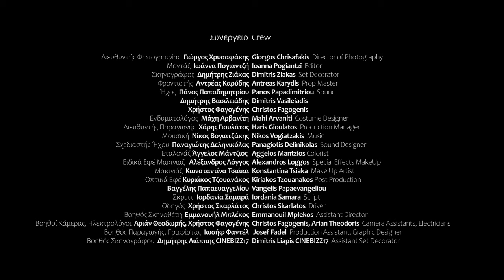Πάμε για Μπύρες! - Off for some Beers!, 2020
Πάμε για Μπύρες! - Off for some Beers!

Σενάριο – Παραγωγή – Σκηνοθεσία Χάρης Γιουλάτος  / Written, Produced and Directed by  Haris Gioulatos
                                           Ηθοποιοί – Cast
Ντελιβεράς – Βασίλης Κουκαλάνι / Vassilis Koukalani – Delivery Man
Υπάλληλος Καταστήματος – Αντώνης Ευθυμίου / Antonis Efthimiou – Store Employee
Υπάλληλος Περίπτερου – Καίτη Λυμπεροπούλου / Kaiti Lymperopoulou – Kiosk Employee
Αστυνομικός – Σπύρος Κυριαζάτης / Spiros Kyriazatis – Policeman
Υπάλληλος Βενζινάδικου – Οδυσσέας Περμέτι / Odysseas Permeti – Gas Station Employee
Εστιάτορας – Τραγουδόσαυρος / Tragoudosavros – Restaurant Man
Πελάτης – Δημήτρης Στρατόπουλος / Dimitris Stratopoulos – Customer
Μπράβος #1 – Γιώργος ‘’κ.Πέρης’’ Περιβολάρης / George ‘’Mr Peris’’ Perivolaris – Bodyguard #1
Μπράβος #2 – Πάρης ‘’Σπάρτακος’’ Μητρόπουλος / Paris ‘’Spartacus’’ Mitropoulos – Bodyguard #2
Μπράβος #3 – Φίλιππος ‘’FBI’’ Συμεωνίδης / Filipos ‘’FBI’’ Simeonidis – Bodyguard #3
Μπράβος #4 – Άγγελος Γεωργαράκης / Aggelos Georgarakis – Bodyguard #4
Μητέρα – Ματουάλη Κουτουλάκη / Matwali Koutoulaki – Mother
Κόρη – Μυρτώ Τζιόλα / Myrto Tziola – Daughter
Ντελιβεράς Πίτσας – Χάρης Γιουλάτος / Haris Gioulatos – Pizza Delivery Man
Χειρουργός – Αλέξανδρος Λόγγος / Alexandros Loggos - Surgeon
Παιδί – Χάρης Γεωργούσης / Haris Georgousis – Kid

                                          Συνεργείο – Crew
Διευθυντής Φωτογραφίας – Γιώργος Χρυσαφάκης / Giorgos Chrisafakis – Director of Photography
Μοντάζ – Ιωάννα Πογιαντζή / Ioanna Pogiantzi – Editor
Σκηνογράφος – Δημήτρης Ζιάκας / Dimitris Ziakas – Set Decorator
Φροντιστής – Αντρέας Καρύδης / Antreas Karydis – Prop Master
Ήχος – Πάνος Παπαδημητρίου, Δημήτρης Βασιλειάδης, Χρήστος Φαγογένης / Christos Fagogenis, Dimitris Vasileiadis, Panos Papadimitriou – Sound
Ενδυματολόγος – Μάχη Αρβανίτη / Mahi Arvaniti – Costume Designer
Διευθυντής Παραγωγής – Χάρης Γιουλάτος / Haris Gioulatos – Production Manager
Μουσική – Νίκος Βογιατζάκης / Nikos Vogiatzakis – Music
Σχεδιαστής Ήχου – Παναγιώτης Δεληνικόλας / Panagiotis Delinikolas – Sound Designer
Εταλονάζ – Άγγελος Μάντζιος / Aggelos Mantzios – Colorist
Ειδικά Εφέ Μακιγιάζ  – Αλέξανδρος Λόγγος / Alexandros Loggos – Special Effects MakeUp
Μακιγιάζ – Κωνσταντίνα Τσιάκα / Konstantina Tsiaka – Make Up Artist
Οπτικά Εφέ – Κυριάκος Τζουανάκος, Βαγγέλης Παπαευαγγελίου / Kiriakos Tzouanakos, Vangelis Papaevangeliou – Visual Effects
Σκριπτ – Ιορδανία Σαμαρά / Iordania Samara – Script
Οδηγός – Χρήστος Σκαρλάτος / Christos Skarlatos – Driver
Βοηθός Σκηνοθέτη – Εμμανουήλ Μπλέκος / Emmanouil Mplekos – Assistant Director
Βοηθοί Κάμερας, Ηλεκτρολόγοι – Αριάν Θεοδωρής, Χρήστος Φαγογένης / Christos Fagogenis, Arian Theodoris – Camera Assistants, Electricians
Βοηθός Παραγωγής, Γραφίστας – Ιωσήφ Φαντέλ / Josef Fadel – Production Assistant, Graphic Designer
Βοηθός Σκηνογράφου – Δημήτρης Λιάππης CINEBIZZ17 / Dimitris Liapis CINEBIZZ17 – Assistant Set Decorator
Βοηθός Φροντιστή – Λουκία Μαρκέλλου / Lucy Markellou – Assistant Prop Master
Βοηθός Ενδυματολόγου – Κατερίνα Χαραλαμπίδου / Katerina Charalampidou – Assistant Costume Designer
Υποτιτλισμός – Βιβή / Τσικιντά Vivie Tsikinta – Subtitling
Συμπαραγωγός – Vidneo Productions – Co Producer